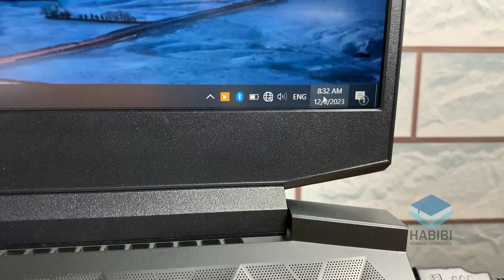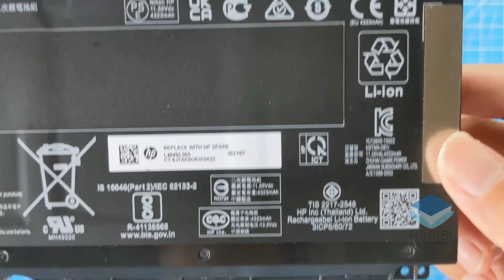Bukan Baterai CMOS, Ini Dia Penyebab Tanggal & Waktu Sering Berubah-Ubah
Selamat datang kembali di Channel Habibi Edukasi Teknologi, kali ini saya akan memberikan video tentang Penyebab Tanggal & Waktu Sering Berubah-Ubah. Dimana untuk masalah Tanggal & Waktu Sering Berubah-Ubah Bukan Baterai CMOS yang bermasalah, tapi ini dia masalah nya. Untuk selengkapnya bisa mengukuti di dalam video. Dan jika ingin bertanya silahkan komentar dibawah.

Record : iPhone Xr | Google Pixel 4 XL
Editing Video : Wondershare Filmora
Editing Thumbnail : Adobe Photoshop CC 2017

Cara Memperbaiki Tanggal dan Jam pada Laptop yang Sering Bisa Salah.